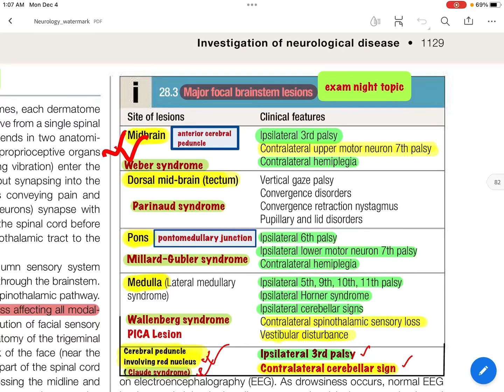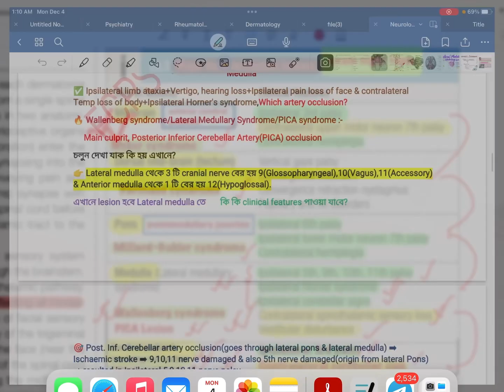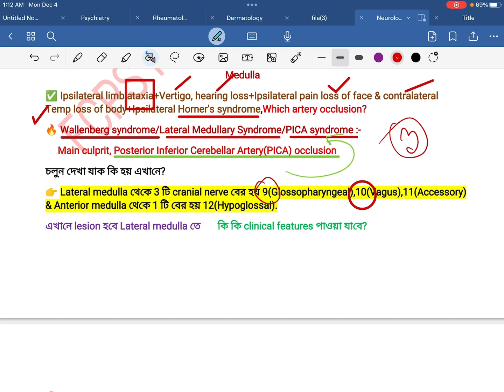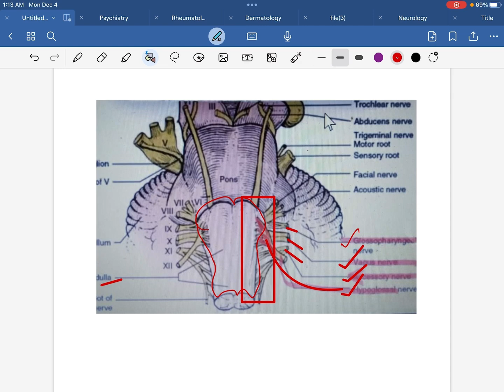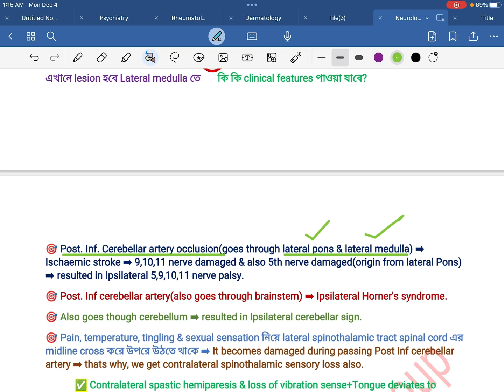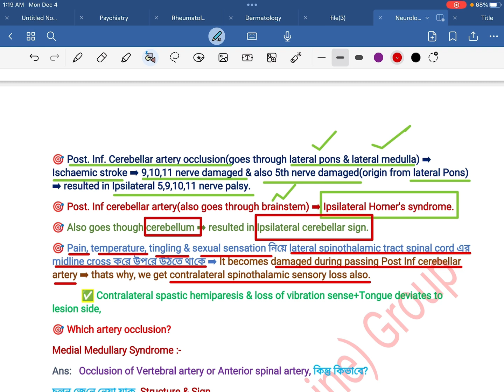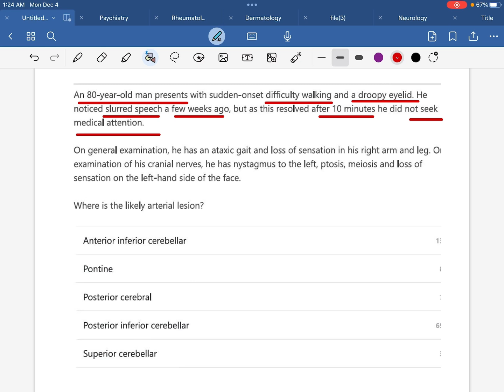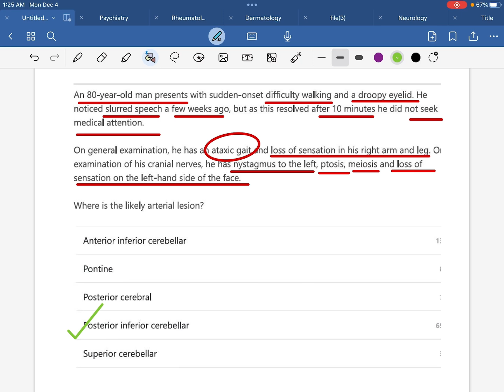Easy & Exclusive Explanation on "WALLENBERG Syndrome" for all PostGrad Ex,by,Dr.Fahad,Admin,FCPSP1MG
FCPS Part-1